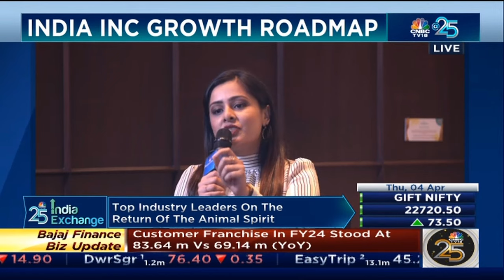Discussion: India's Decadal Dividend with Shereen Bhan: V Vaidyanathan, Keki Mistry, Manish Kejriwal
Mr. Vaidyanathan alongside Mr. Keki Mistry of HDFC Bank and Mr. Manish Kejriwal of Kedaara Capitals, in conversation with Ms. Shereen Bhan of CNBC TV18. They discuss about the prospects, challenges, and opportunities for Indian Banking over the next decade. Check it out.